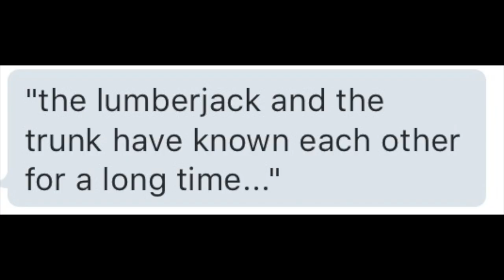Clash Royale - 2 NEW LEGENDARY CARDS LEAKED! IS IT 100% CONFIRMED?CR JULY 2016 UPDATE SNEAK PEEK #2!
The 2 new Legendary cards have been leaked! Is it 100% Confirmed?! New July CR Update News!

Clash Royale & Clash Royale Commentary! If you Like Clash Royale then check out my videos which are devoted to Clash Royale!

Can we Reach 200+ Views And 35+ Likes?

Clash Royale